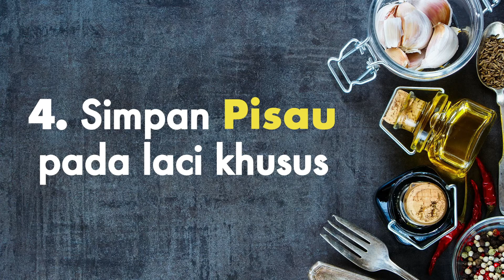BoldeTipsTrick Menjaga Pisau Tetap Tajam - AWET HINGGA 3 TAHUN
Berikut Tips and Trick cara merawat pisau agar tetap tajam dan awet!! Semoga membantu🥰🥰